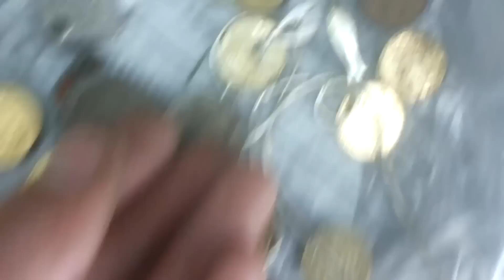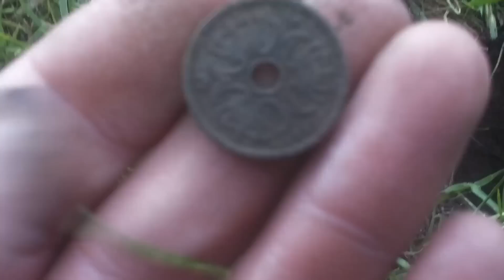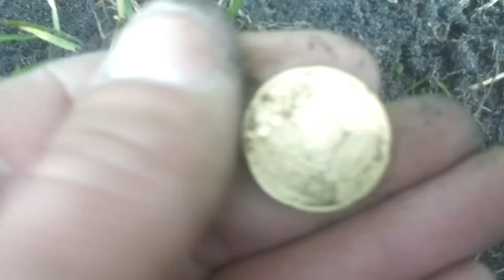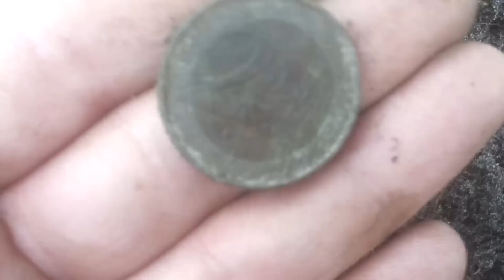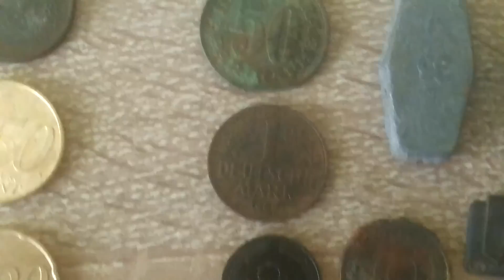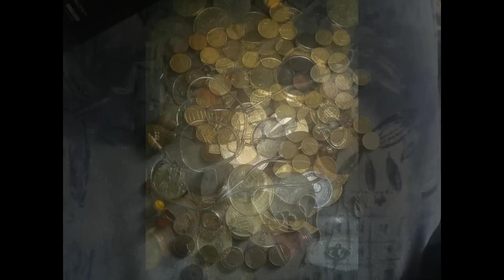Sondeln am Wasser - Es regnet Silber & Münzen - Treasure Hunting Germany 2015 Silver and many Coins